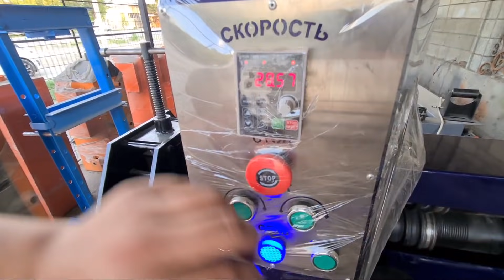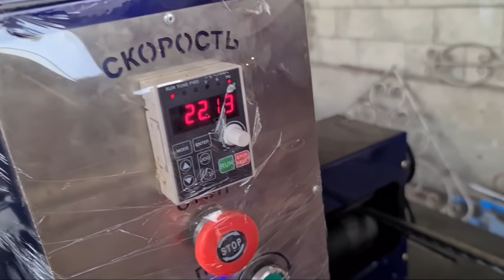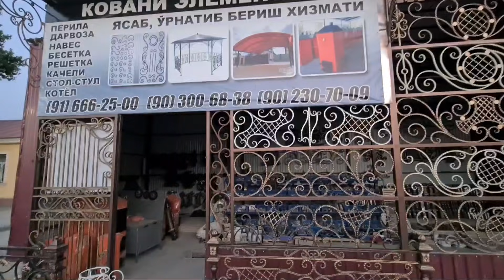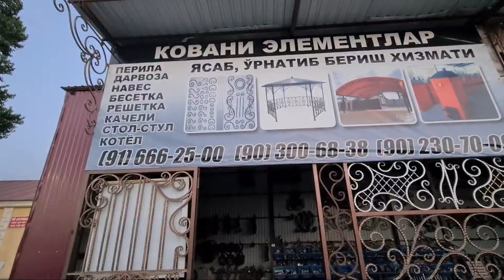😱BUNAQASI BO'LMAGAN 100$ KUNIGA DAROMADLI TEMIRGA GUL CHIQARISH BIZNESI